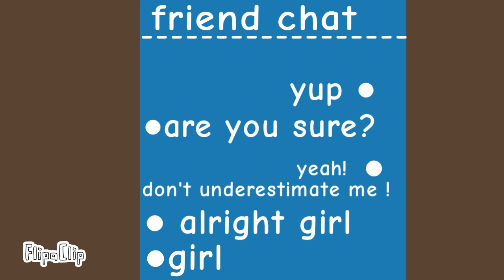working in a chapter ( part 3 )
they didn't even fight in this animation